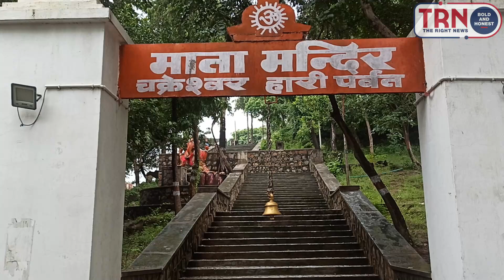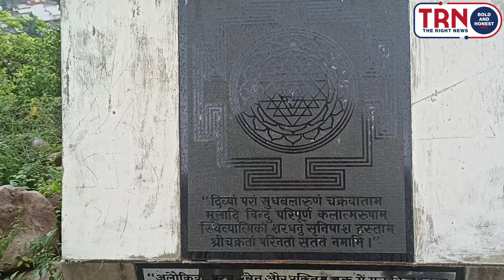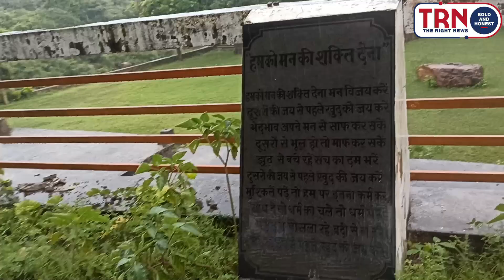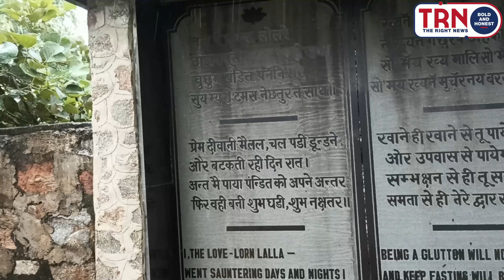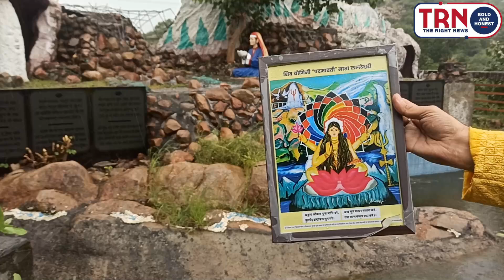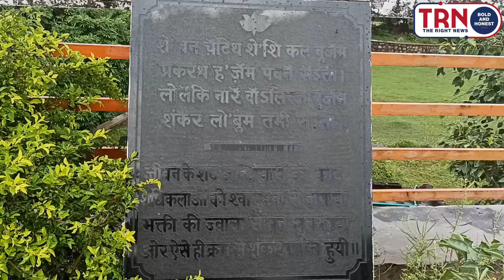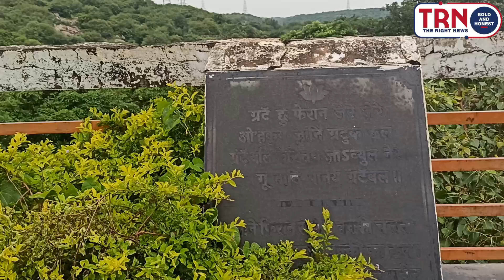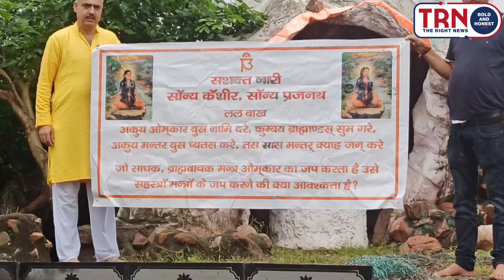Birthday Celebration of Shiv Yogini Mata Lalleshwari at LALDed Vatika, Hariparvat Temple Complex.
Birthday Celebration of Shiv Yogini Mata Lalleshwari at LALDed Vatika, Hariparvat Temple Complex, Village Anangpur, Faridabad today 11th September 2024.